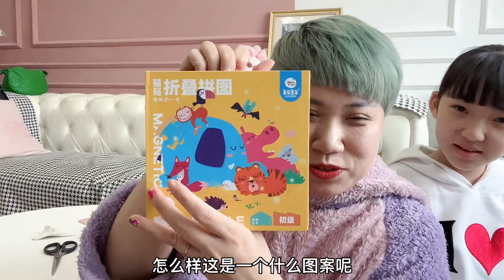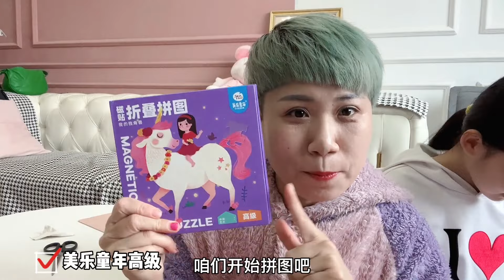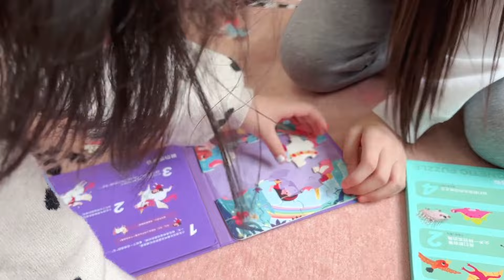妈妈给晨妤买了2个磁力折叠拼图，3个人pk玩拼图，晨妤第一个完成【晨妤小美女】